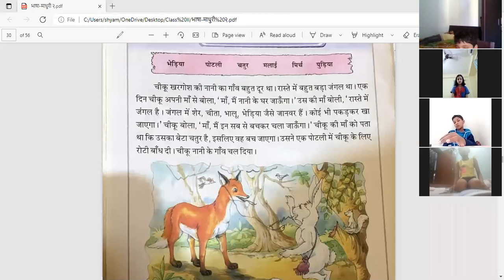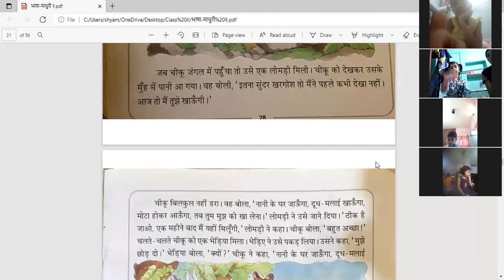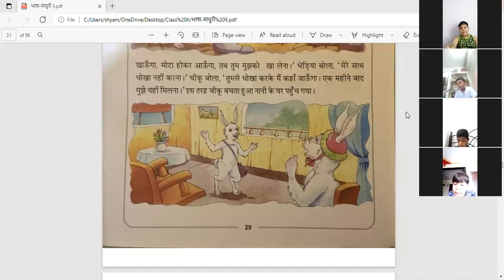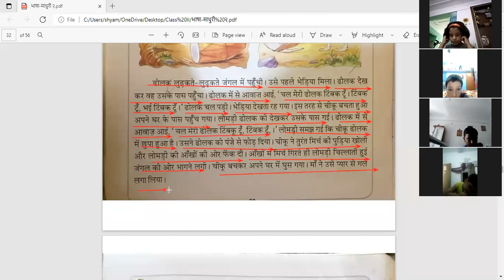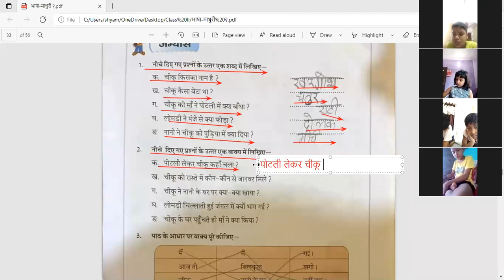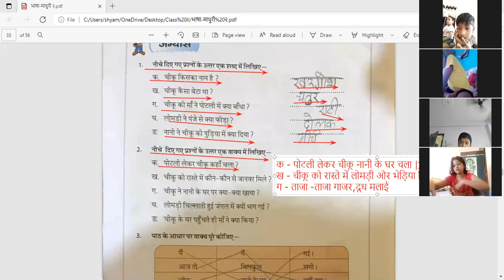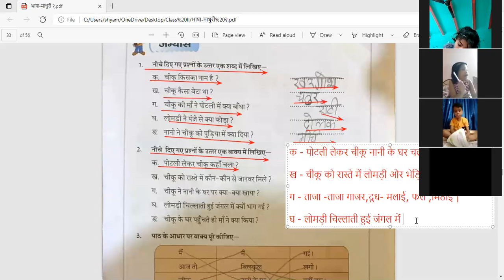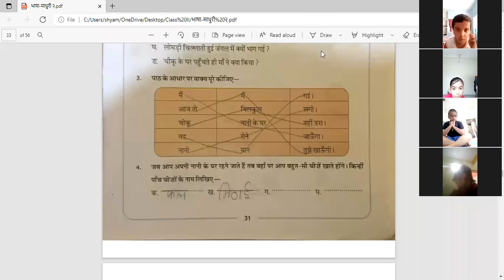कक्षा -2 "चतुर चीकू "(23/07/21)